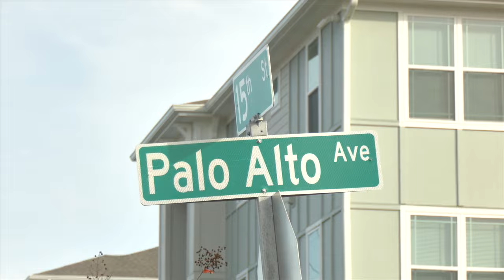Victim identified in fatal motorcycle crash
On Friday evening, investigators identified the victim involved in the crash on 15th Street and Palo Alto Avenue Thursday.